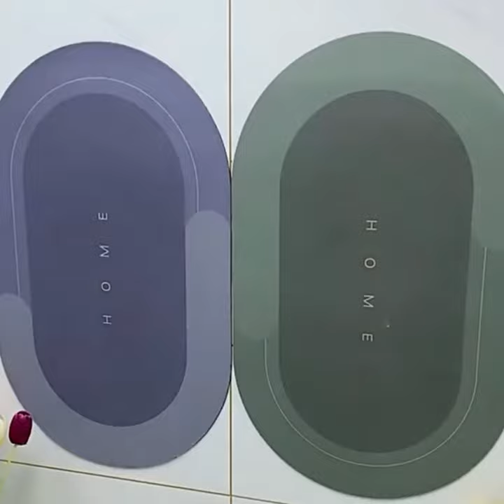Water absorbing door mat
@ Just ₹299